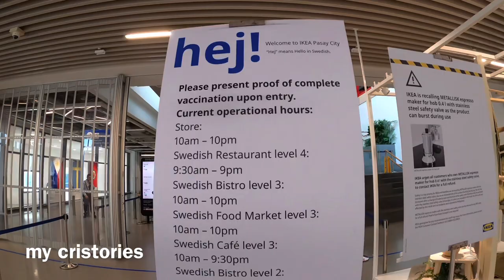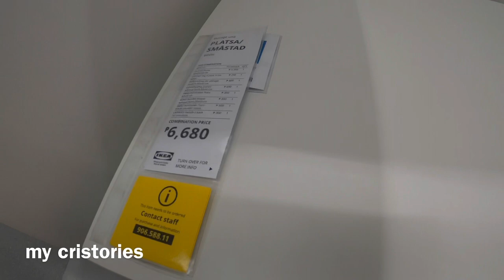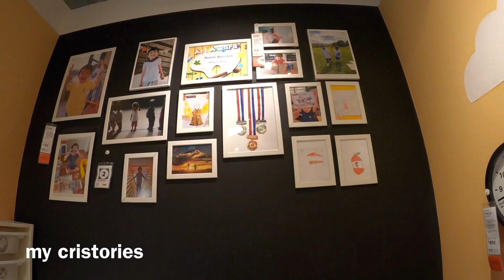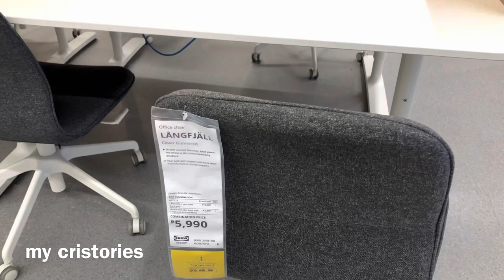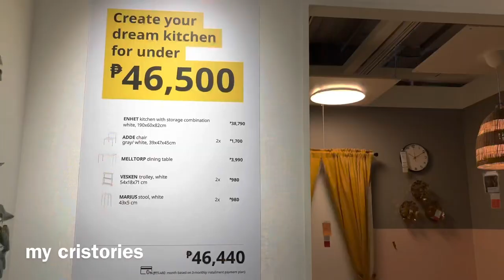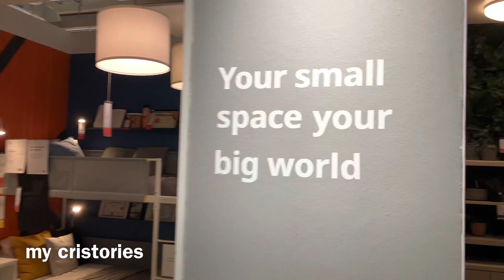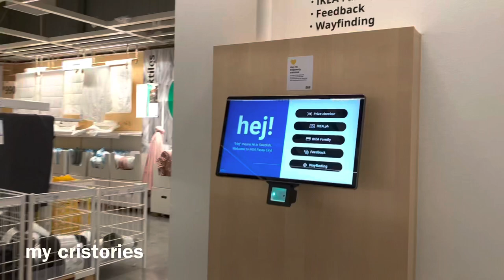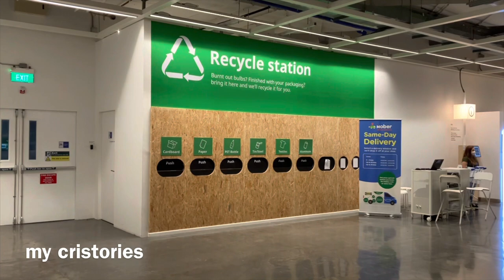The BIGGEST IKEA in the World! IKEA Pasay | 4K Virtual Walking Tour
IKEA Pasay City

Address: MOA Square, Mall of Asia Complex Zone 10 CBP-IA, Marina Way, Pasay, 1300 Metro Manila. Opens 10AM

IKEA (Swedish: [ɪˈkêːa]; US: /aɪˈkiːə/) is a Swedish-founded, Dutch-headquartered multinational conglomerate that designs and sells ready-to-assemble furniture, kitchen appliances and home accessories, among other goods and home services. Started in Sweden in 1943 by 17-year-old Ingvar Kamprad, IKEA has been the world's largest furniture retailer since 2008.[6][7][8][9][10] The brand used by the group is an acronym that consists of the founder's initials, and those of Elmtaryd, the family farm where he was born, and the nearby village Agunnaryd (his hometown in Småland, southern Sweden).[11][12]

The group is primarily known for its modernist designs for various types of appliances and furniture, and its interior design work is often associated with an eco-friendly simplicity.[13] In addition, the firm is known for its attention to cost control, operational details, and continuous product development that has allowed IKEA to lower its prices by an average of two to three percent.

INGKA Holding B.V., based in the Netherlands, owns the Ingka Group, which takes care of the centers, retails, customer fulfillment, and all the other services related to IKEA products.[14][15] At the same time, the IKEA brand is owned and managed by Inter IKEA Systems B.V., based in the Netherlands, owned by Inter IKEA Holding B.V. Inter IKEA Holding is also in charge of design, manufacturing and supply of IKEA products. Ingka Group is a franchisee that pays 3% of royalties to Inter IKEA Systems.[15][14] As of March 2021, there are 422 IKEA stores operating in 50 countries[16] and in fiscal year 2018, €38.8 billion (US$44.6 billion) worth of IKEA goods were sold.[17] All IKEA stores are operated under franchise from Inter IKEA Systems B.V., most of which are operated by Ingka Group; some of them are operated by other independent owners.[18]

The IKEA website contains about 12,000 products and there were over 2.1 billion visitors to IKEA's websites in the year from September 2015 to August 2016.[19][20] The group is responsible for approximately 1% of world commercial-product wood consumption, making it one of the largest users of wood in the retail sector.[21]

ikea,
ikea shopping,
ikea 2022
ikea walking tour,
a day in ikea,
ikea store tour,
ikea store visit

🚫 A Reproduction, reupload, rebroadcast, and distribution of my videos are prohibited.